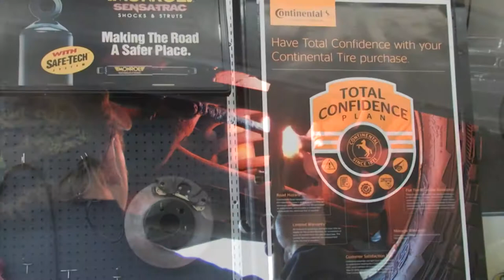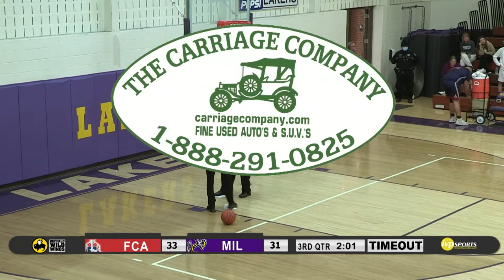Fairfield Christian at Millersport: OHSAA Boys Tournament Basketball, February 22, 2022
Watch the Fairfield Christian Academy Knights take on the Millersport Lakers in this OHSAA Boys' Basketball Tournament!